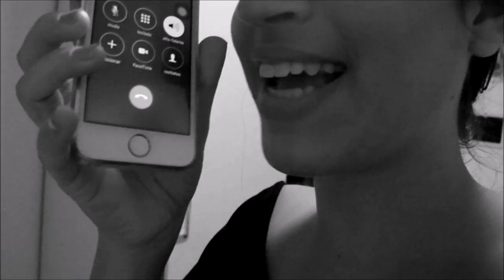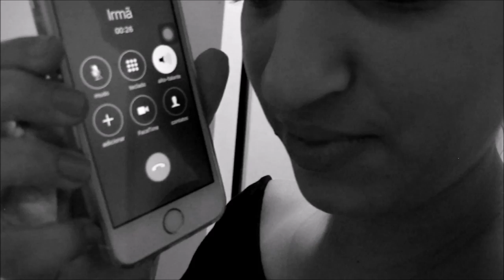Tentando ensinar uma receita gostosa e fácil | Letícia Cecato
Quem disse que aqui não tem culinária? Homens e mulheres, preparem-se para comer o doce gelado mais delicia do mundo!